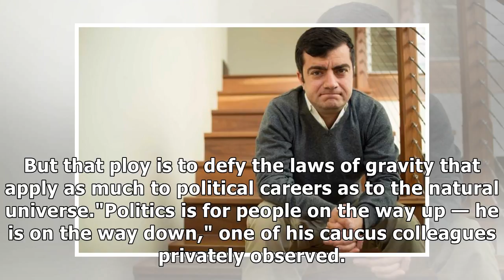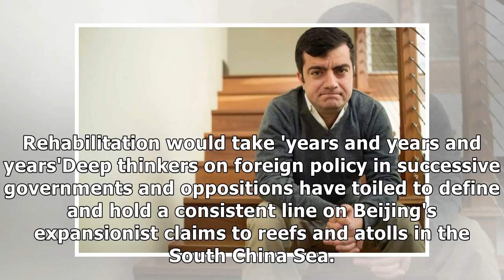Sam dastyari's done his dash